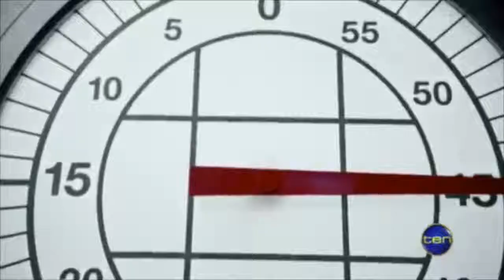leroy jenkins channel trailer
enjoy pur channel trailer